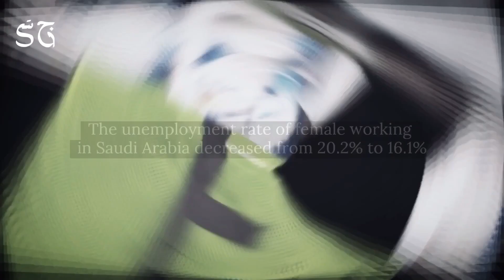Saudi Unemployment falls to 5 year low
Saudi Unemployment falls to 5-year low - The General Authority for Statistics (GASTAT) released the "Labor Market Statistics Q1 2021”